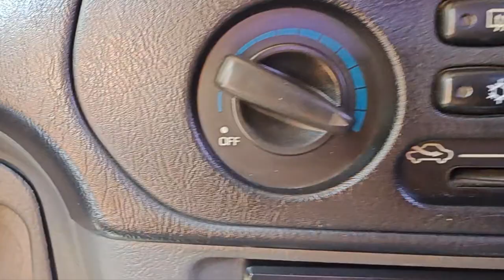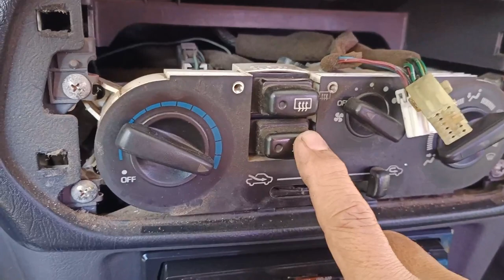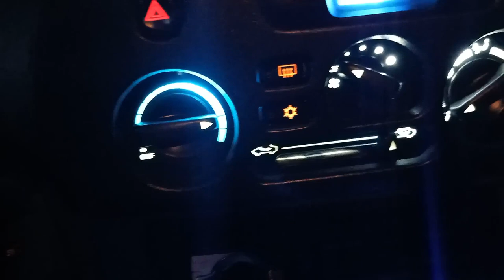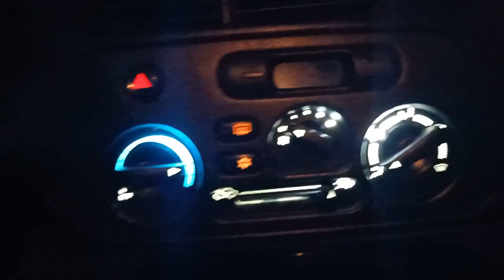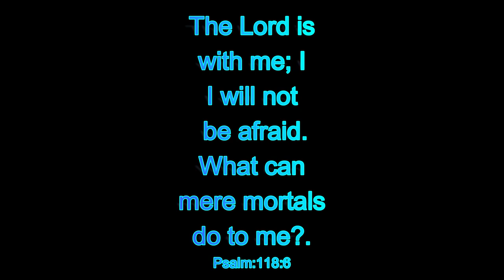How To Replace AC & Heater Switch Bulbs, Pano Palitan Ang AC/Heater Switch Bulbs, Lancer Pizza Pie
This is also a part of the series of videos that I made in upgrading the dashboard panel of Mitsubishi Lancer Pizza Pie. I had quite a hard time working with the lamps here because of their size. But in the end, the joy of seeing the result of this activity is all that matters. Enjoy DIYing. Cheers!